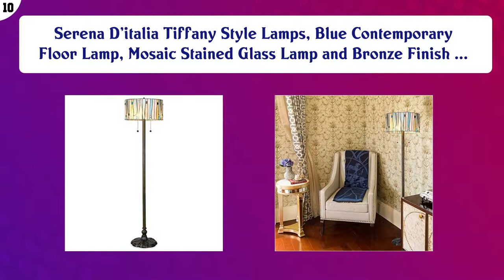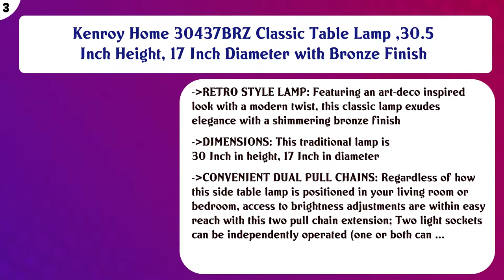Top 10 Lamps With Pull Chains to buy in USA 2021 | Price & Review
Top 10 Lamps With Pull Chains to buy in USA

 Find the links below to buy these products:

 List of top Lamps With Pull Chains:

Serena D'italia Tiffany Style Lamps, Blue Contemporary Floor Lamp, Mosaic Stained Glass Lamp and Bronze Finish ...

 Amazon Brand – Rivet Mid-Century Modern Tripod Standing Floor Lamp with Drum Shade, Bulb Included, 58.25"H, An ...

 Tiffany Style Table Lamp W16H24 Inch Tall Green Stained Glass Wisteria Lampshade Antique Night Light Base S523 ...

 Bieye L10242 Baroque Tiffany Style Stained Glass Floor Lamp with 17-inch Wide Lampshade, 65-inch Tall (Red)

 Stephan Traditional Table Lamp Crystal Column Antique Brass Black Drum Shade for Living Room Family Bedroom Be ...

 SH Lighting Crystal Inspired Table Desk Lamp - Features Convenient Pull Chain - 19" Tall Great for Bedrooms, L ...

 Globe Electric 12976 Haydel 21" 2-Light Table Lamp, Matte Brass, Double On/Off Pull Chain

 Kenroy Home 30437BRZ Classic Table Lamp ,30.5 Inch Height, 17 Inch Diameter with Bronze Finish

 DEEPLITE Modern Floor Lamp, Tall Standing Lamp with 2 Bulb Socket for Office Bedroom Living Room Bright Lighti ...

 Aspen Creative 40083-1, 1-Pack Set-1 Light Candlestick Table Lamp, Contemporary Design in Satin Nickel, 19 1/2 ...

 Content of this Video:

10 best products to buy Lamps With Pull Chains USA

 Top rated Lamps With Pull Chains in USA